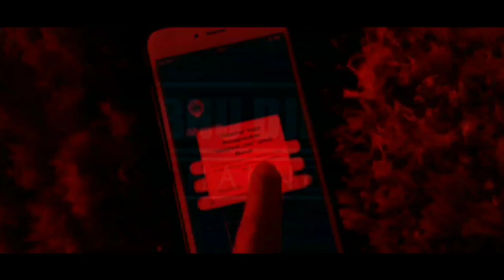KOMATSU PC2000 loading Trucks CAT 777 & Komatsu HD-785, Top loading Overburden.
Amazing Backhoe at work, Trucks and Dumpers, Bulldozers in action, Construction Machines, Mining Machines, Heavy Transports, Heavy Lifts, Hydraulic Hammers, Crushers and Attachments.
Brands: Caterpillar, Komatsu, Liebherr, Volvo, Hitachi, Terex.

@Mega Machines Channel is ready to travel all over the world, make videos and promote them.